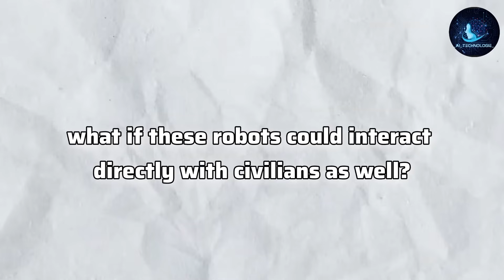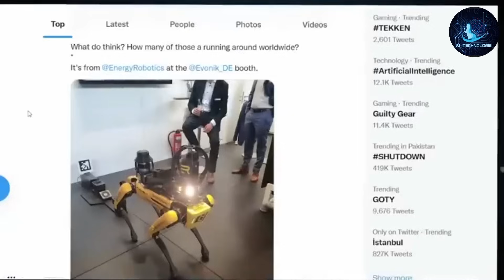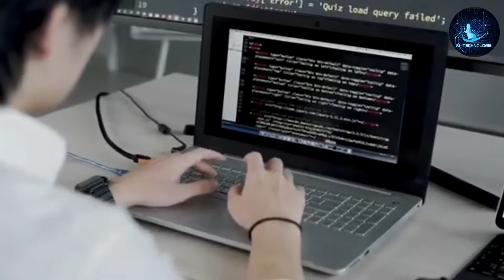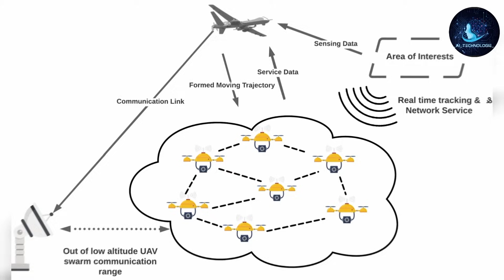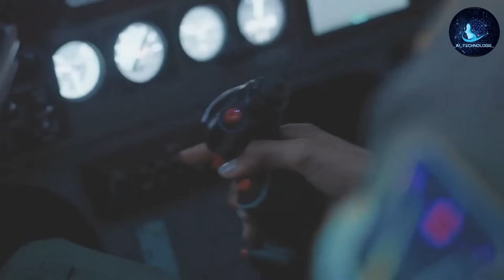💣🤖 Military AI: March of the AI Robots on the Battlefield 🤖💣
This video explores the astounding integration of autonomous robots, AI systems, augmented reality, advanced weaponry, and bio-neural interfaces that promise to reinvent warfare. From swarms of coordinated drones to algorithmic decision-making and cyborg war dogs, machines both substitute and enhance human combat capabilities.

We assess awe-inspiring innovations like powered exoskeletons and discuss alarms raised around diminishing oversight should AI and lethal robots spiral loose. As exponents of change accelerate exponentially, how can we responsibly govern this altered landscape where flesh and steel meld into fluid possibility...and gathering peril?

Robots
war robots
robot
killer robots
robotics
self aware robot
war robots new
war robot